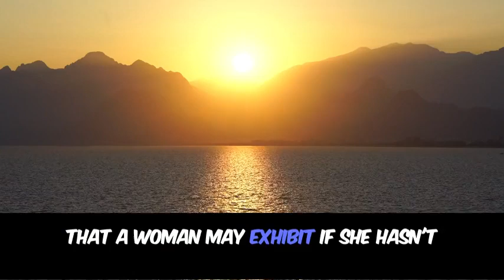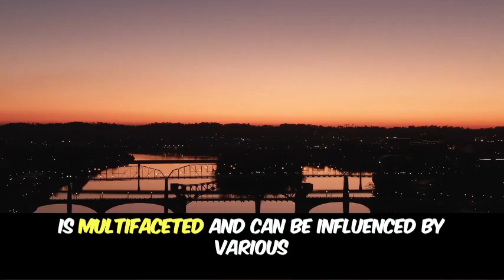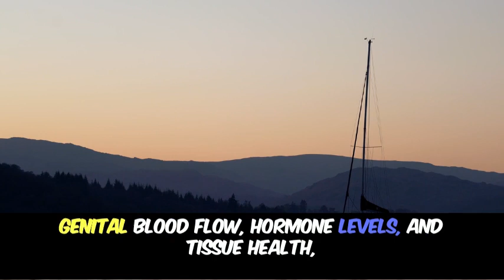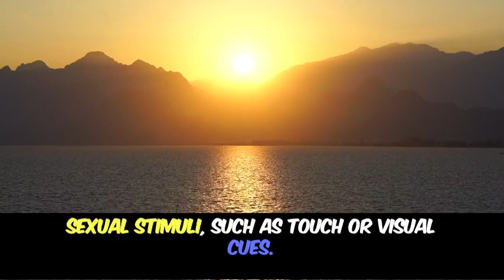Psychology Facts About Human Behavior _ Secret You Need To Know.